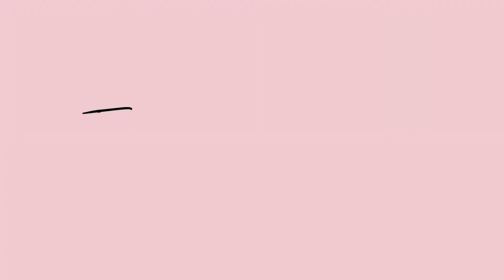QUALITY & EFFECTIVE BEAUTY SUPPLEMENTS | Faye Cadatal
Hi guys, sharing with you my thoughts on THE DIET COACH SUPPLEMENTS. Enjoy watching guys! Stay home, stay healthy and stay safe.

Much love,
Faye Cadatal

Equipments used:
Camera-iPhone 7 plus
Editing App-iMovie
Macbook Air 13” 2019
Tripod-Zhiyun Smooth 4